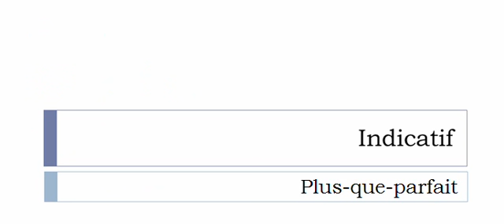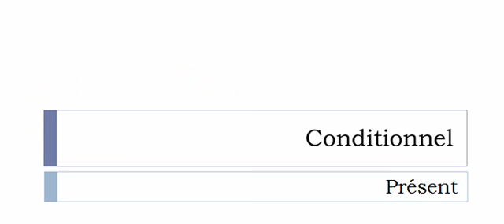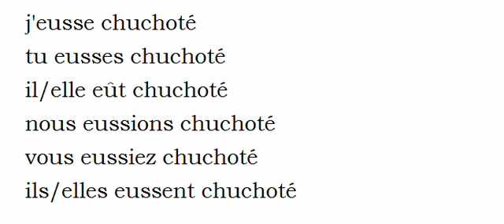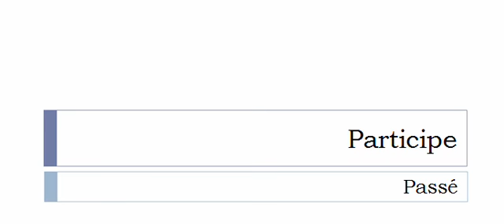Französisch lernen = Konjugation = Chuchoter